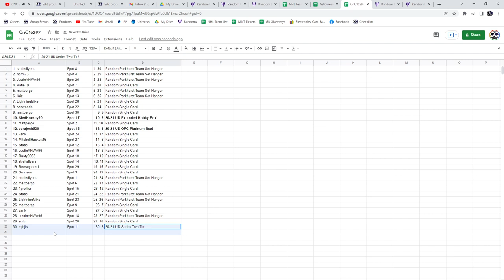Mini Box/Pack Chancer Break With Platinum - C&C GB #16,297